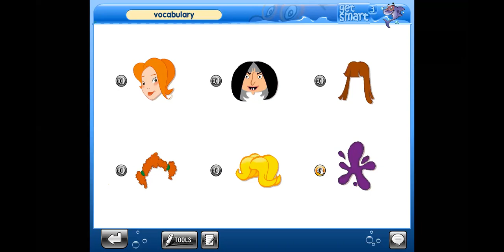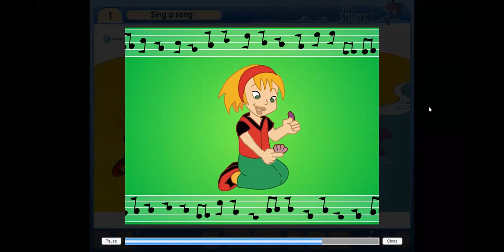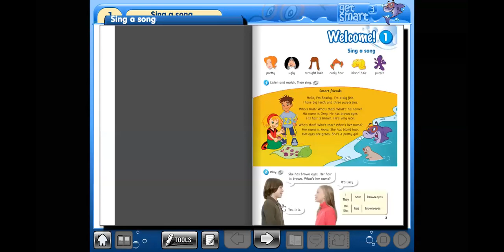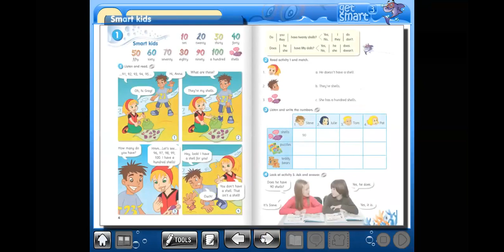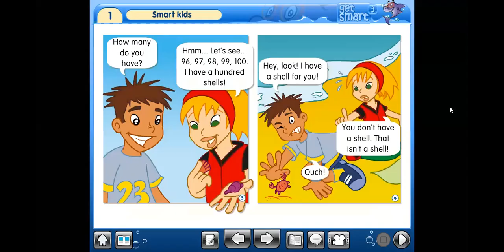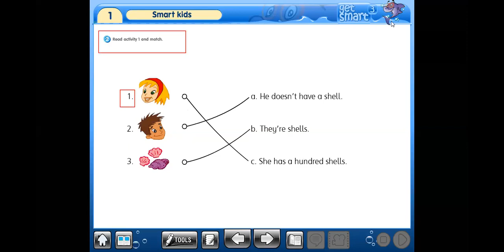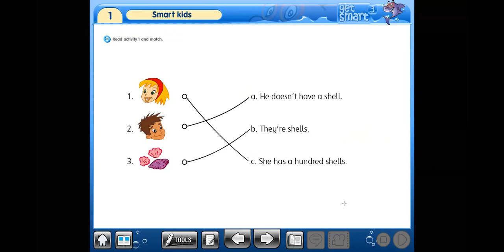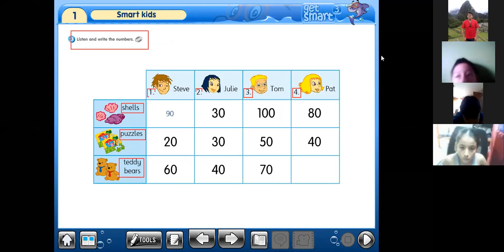5PRIM (PERSONAL APPEARANCE)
PERSONAL APPEARANCE